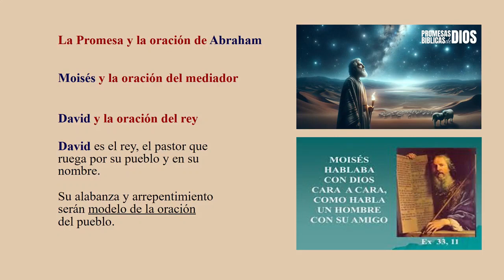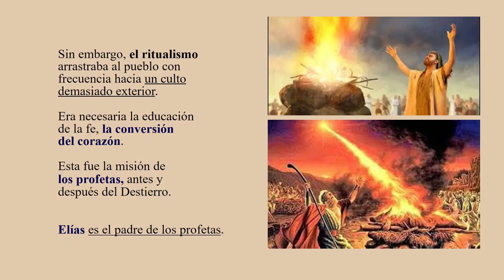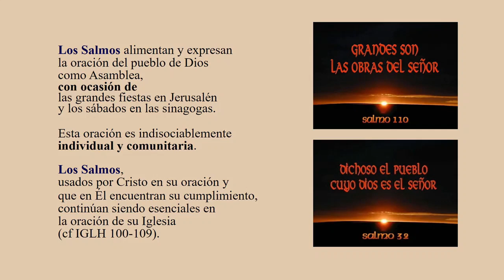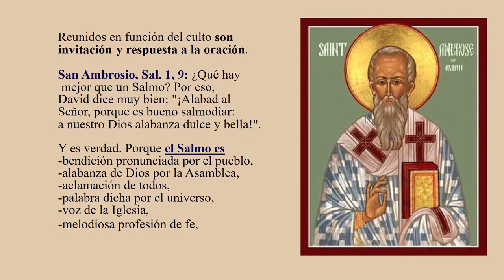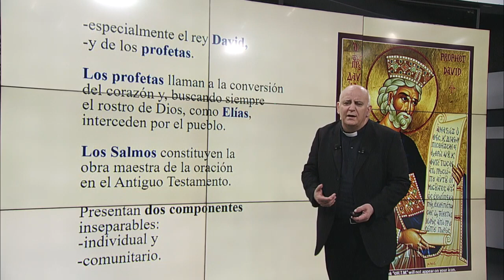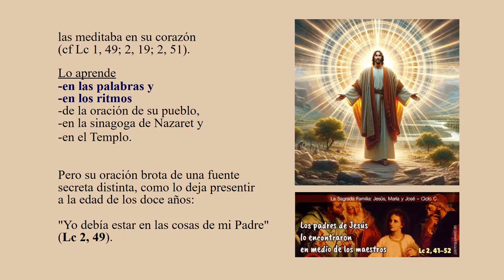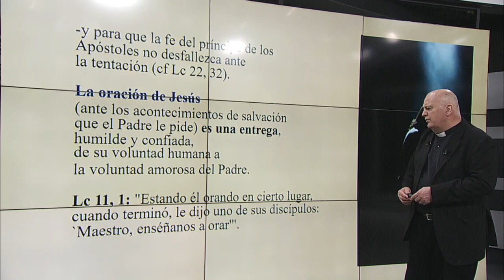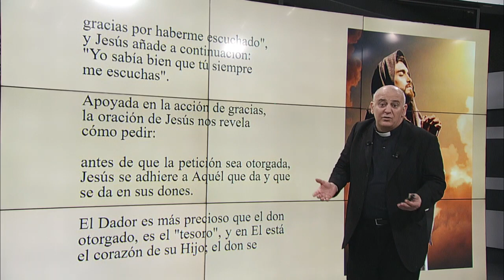LA ORACIÓN: SEGUNDO PROGRAMA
La oración cristiana en las enseñanzas del catecismo de la Iglesia